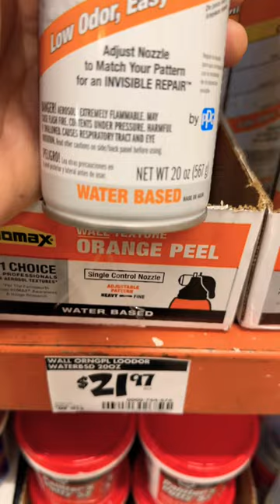ORANGE PEEL PATCH REPAIR.!👌